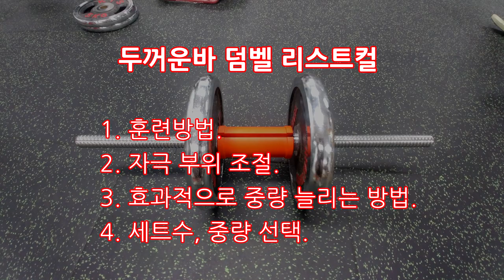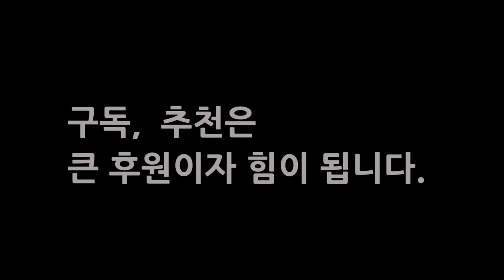리스트컬 강해지는법